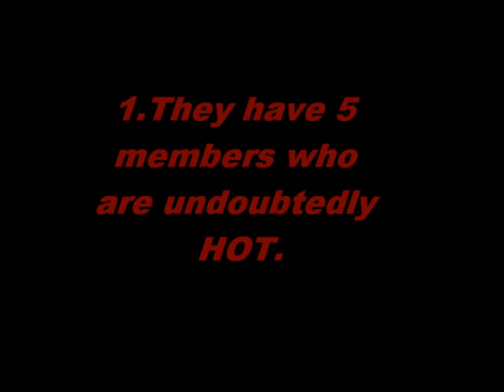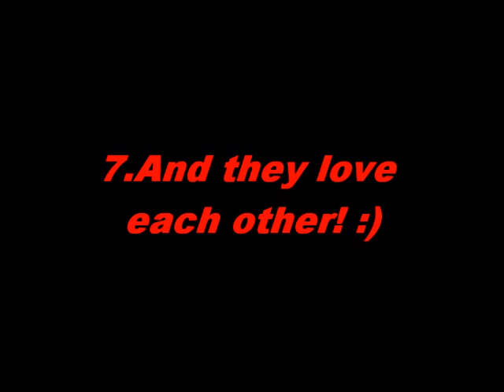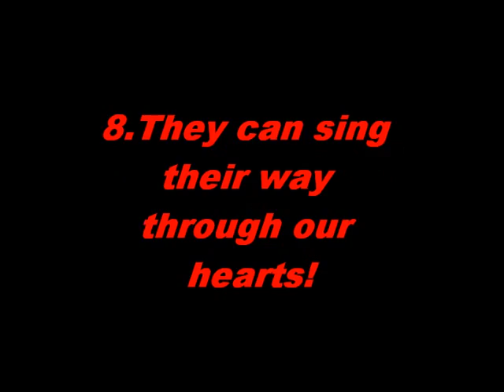Things I love About JUMP!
Just some random thoughts about JUMP & things I love about them so, here it is! ENJOY! XD